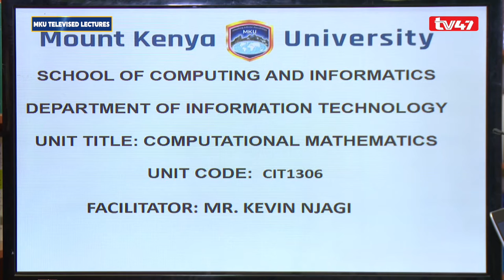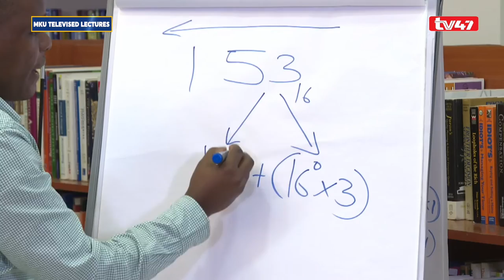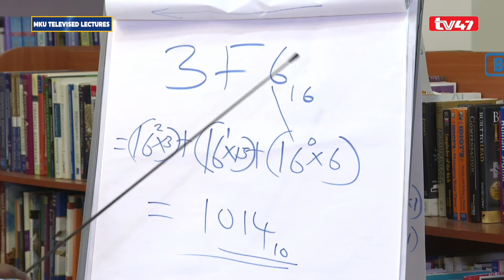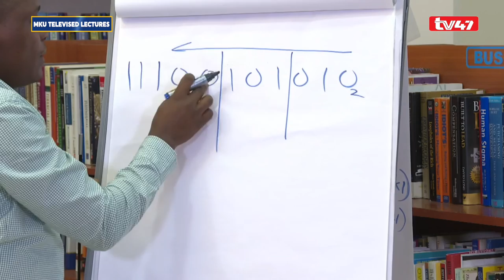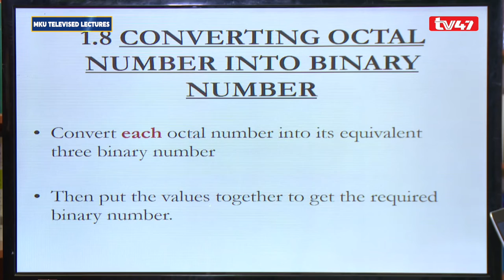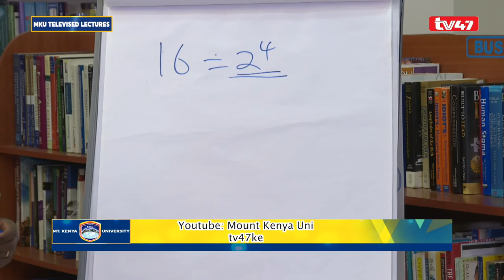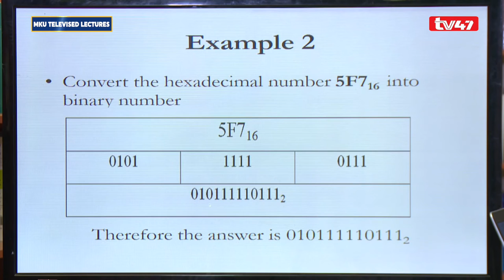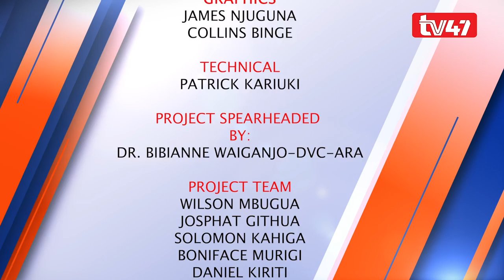CIT1306: INTRODUCTION TO COMPUTATIONAL MATHEMATICS LESSON 2